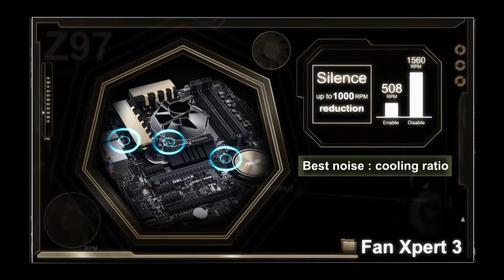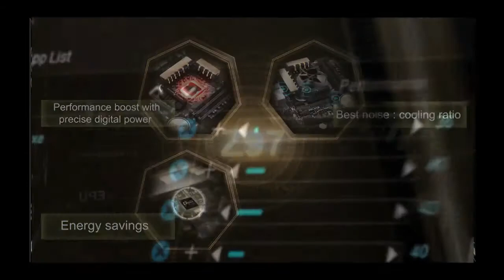ASUS Z97 Motherboards - 5 Way Optimization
The Asus Z97 lineup is phenomenal! Take a look at their innovative 5-way optimization. It dynamically optimizes essential aspects of your system based on real-time use -- so you get superb CPU performance, everyday energy savings, ultra-stable digital power, cool and quiet fans and now even networking and audio settings that are tailored for the apps that you are using.